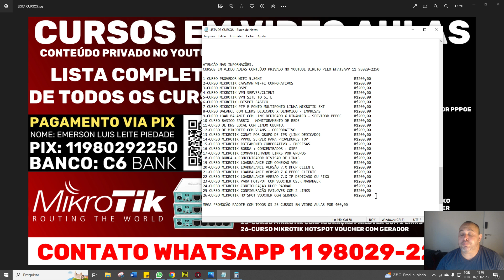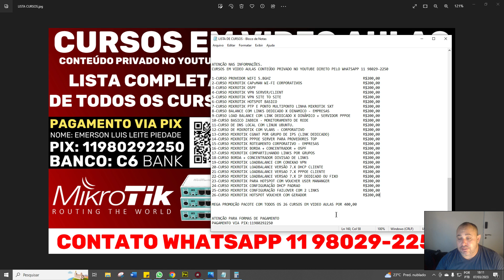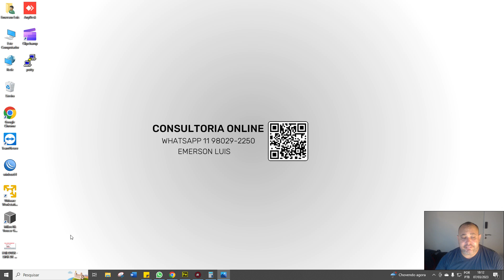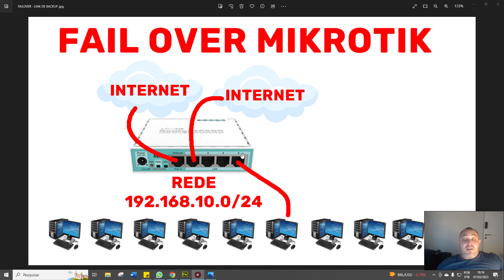ROTEADOR QUE FAZ BACKUP DE LINK DE INTERNET - FAILOVER COM MIKROTIK CURSO NA PRATICA.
Contato Direto
Emerson Luis